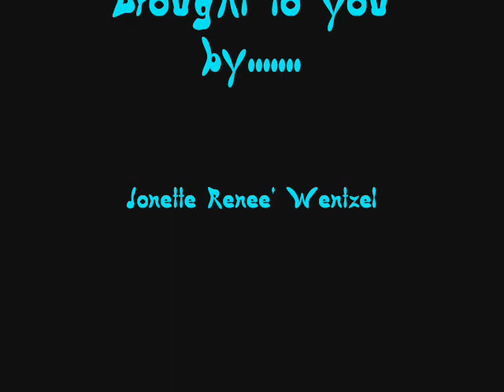Splish Splash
Kids playing in a fountain